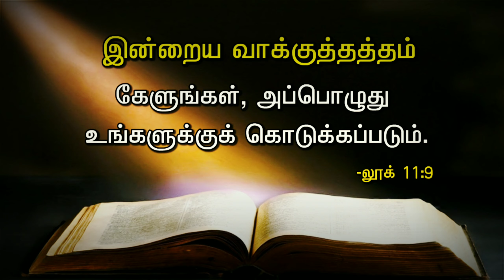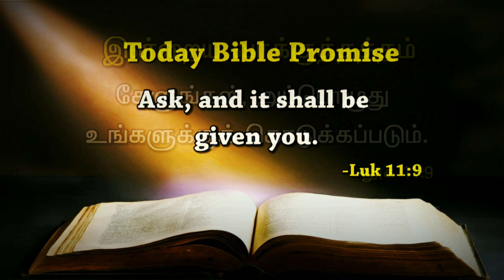Ask you will receive// Dr. Naveen Sundar :Every day with Jesus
Every day with Jesus is a small morning medidation programme by Dr. Naveen sundar titled "4 ways of Asking"